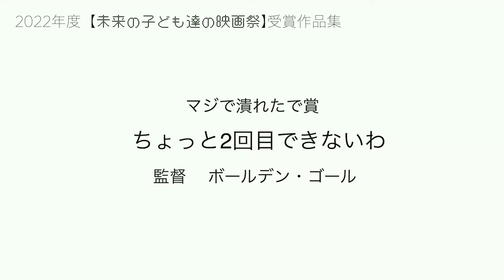【男子注意】未来の子ども達が凄く痛いぞぉ！！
※この動画はシミュレーションを重ね
安全に撮影できると判断して行なっております。
スタントに自信の無い方は
絶対にマネしないで下さい。

僕たちは未来の子ども達が
平和で明るく、豊な世界で暮らせるように
さまざまな活動をしてみたいです。

これが2人の魂です。
失礼。タマ○イです。

あ、これは伏せなくていいのか。
この失敗は偶然なんです。たまたまなんです！！
和泉朝陽のSNSはこちら